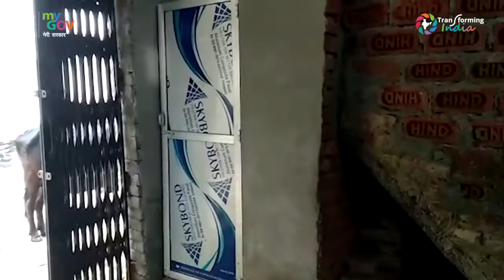Chitrank Pathak of Uttar Pradesh contributes to Swachh Bharat Abhiyan, builds toilet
Swachh Bharat Mission, Chitrank Pathak, Gonda, Uttar Pradesh